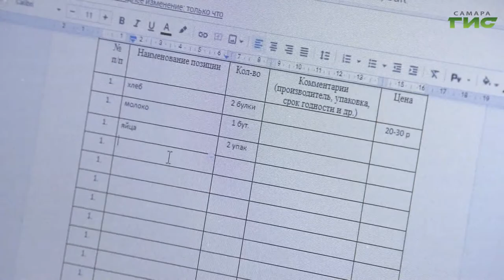В Самаре волонтеры акции "Мы вместе" обработали уже шесть тысяч звонков и обращений горожан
В Самаре в этом году волонтеры акции "Мы вместе" обработали уже шесть тысяч звонков и обращений горожан. Добровольцы продолжают доставлять продукты, медикаменты, помогают и в оплате квитанций пенсионерам на самоизоляции. Перед тем, как отправиться к пожилым людям, волонтеров инструктируют, измеряют температуру, выдают набор из нескольких масок и антисептиков.  Елена Малютина вместе с добровольцами доставила продукты инвалиду 3 группы - Олегу Петровичу Беляеву. Об этом наш следующий сюжет.